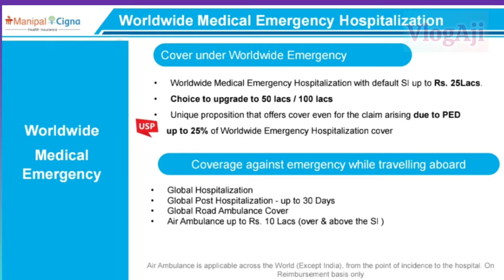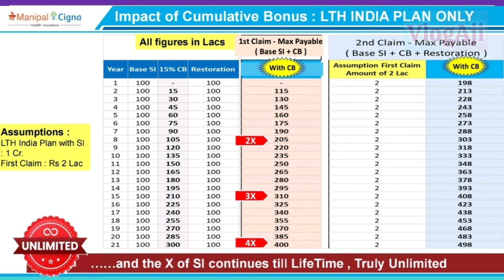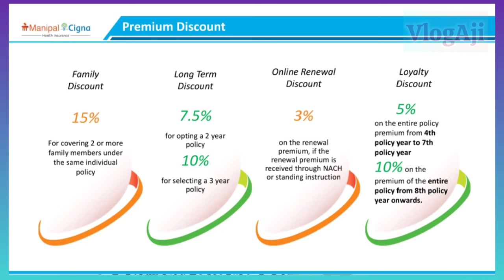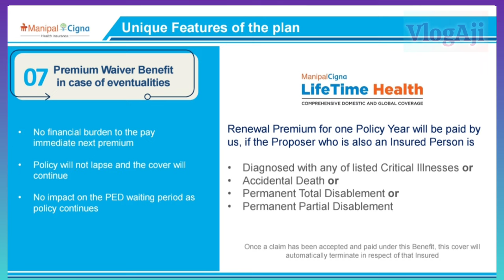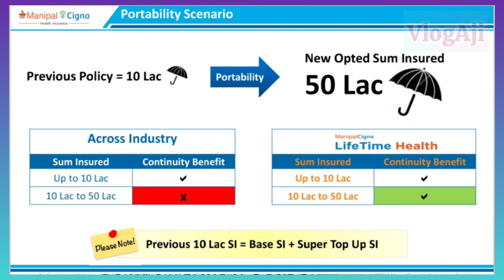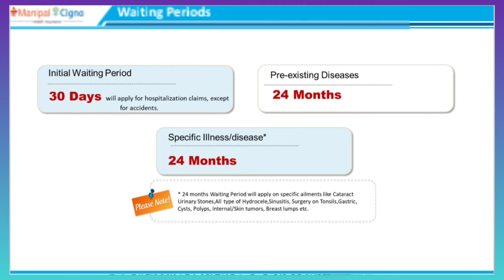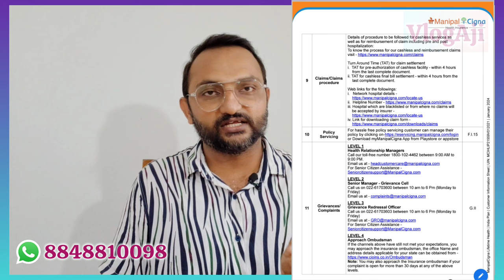Manipal Cigna Lifetime Health | Best Health Insurance Plan in 2024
പുതിയ പോളിസി എടുക്കുന്നതിന് ബന്ധപ്പെടുക:
We are available in Call / WhatsApp / Botim